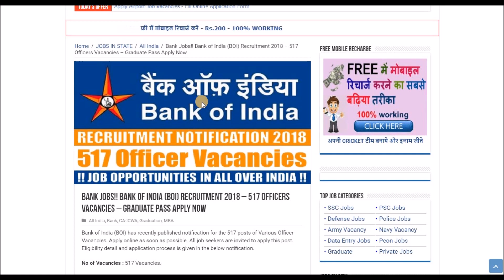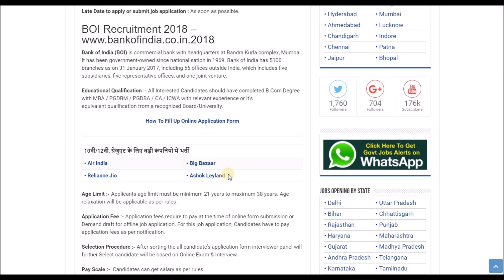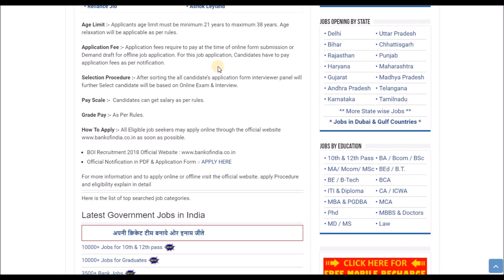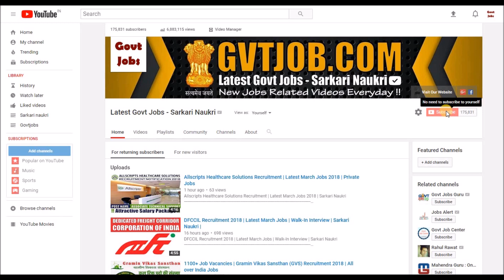Bank of India (BOI) Recruitment 2018 | latest bank jobs | online jobs | bank job openings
Today's video is all about recruitment in High Court. In this Video we have covered various topics about syllabus of Exam, Paper pattern, Education qualification, Salary, Post name, Late date to apply etc.